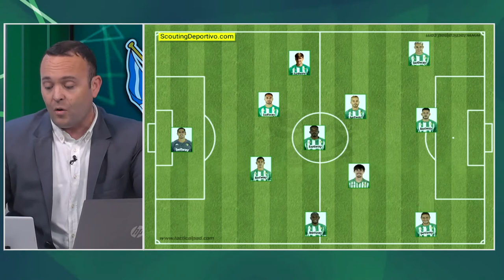Postpartido ante la Real Sociedad Informe Botello